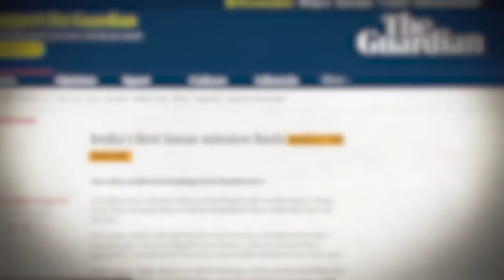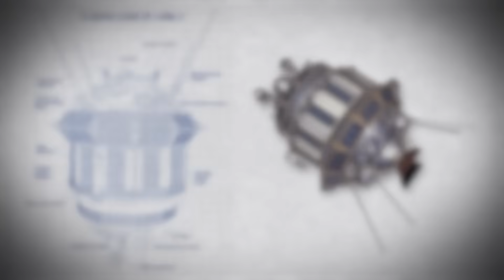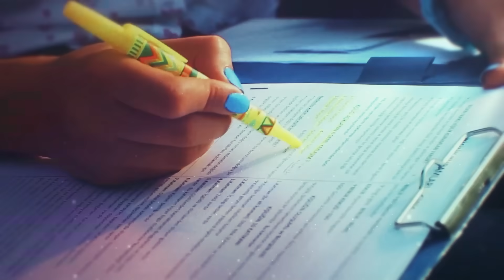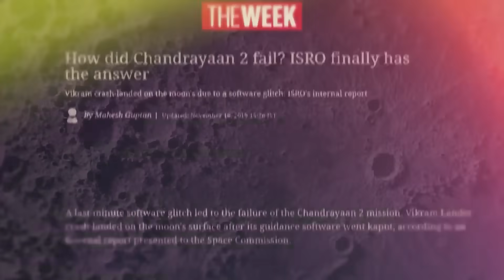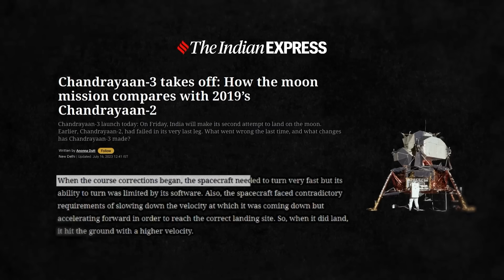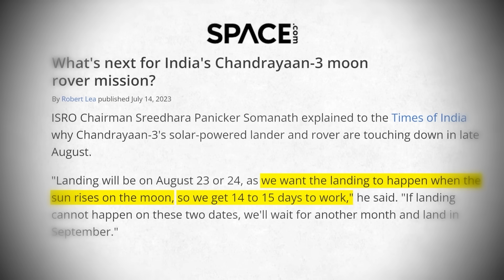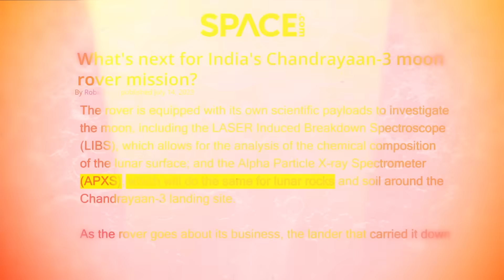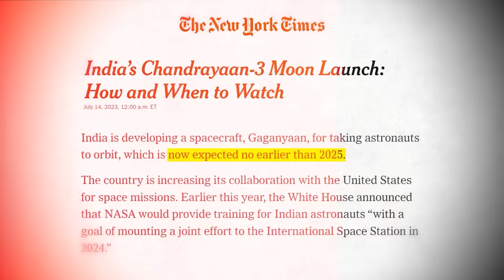India Makes History! | Chandrayaan 3 Lunar Landing | Dhruv Rathee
A game-changing moment emerged in 2008 when India's Chandrayaan-1 mission unveiled an astonishing find: water on the moon's surface. This groundbreaking revelation reignited the world's fascination with lunar exploration, triggering an international craze that saw major players like China, the United States, and Israel join the pursuit. Fast forward to today, and India takes centre stage once more with Chandrayaan 3, its third lunar mission. This determined effort follows a setback experienced during the Chandrayaan 2 mission in 2019, showcasing India's unwavering commitment to unravelling the moon's mysteries. Wondering about the past, present, and future of lunar exploration? Join Dhruv Rathee in this video to dive into all the exciting details!